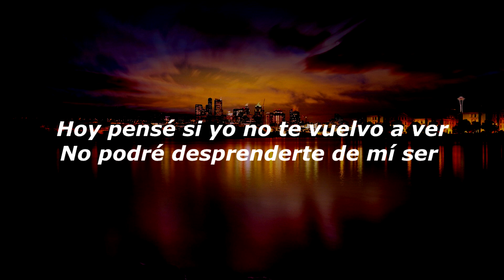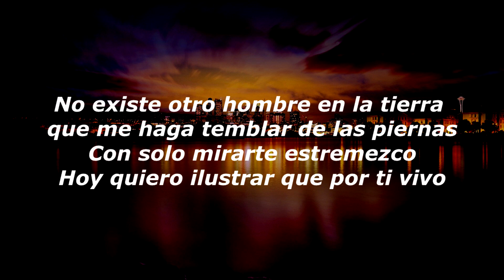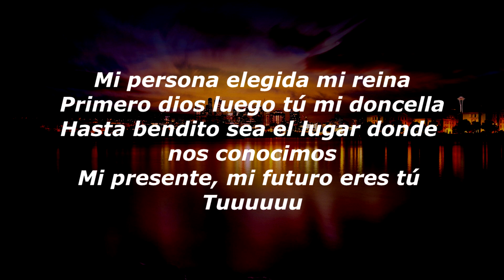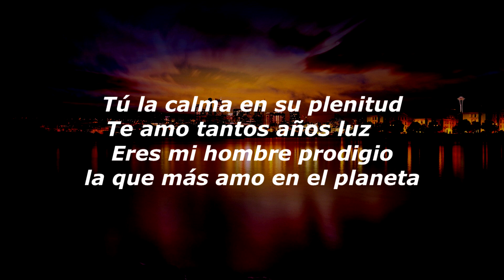Romeo Santos, Monchy & Alexandra - Años Luz (Letra)